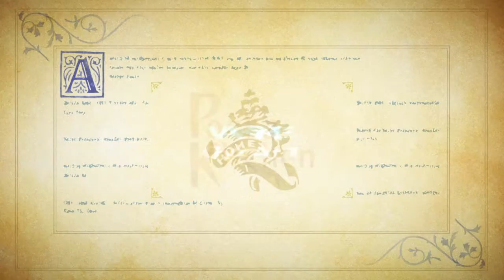Gimme that shadow dong. Odin sphere #14